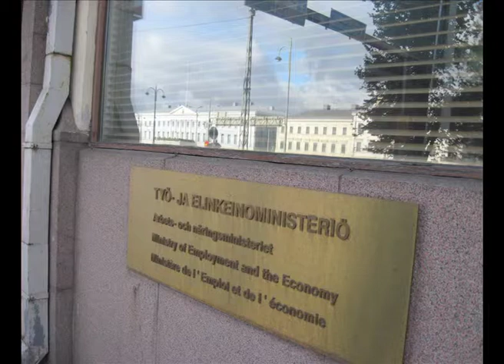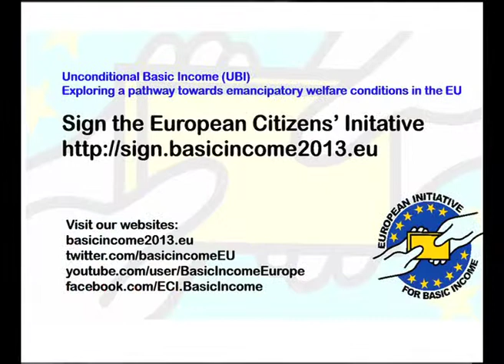Perustulo ja EU-strategia 2020 - Tarja Cronberg, EU ja perustulo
Perustulo vapauttaisi kannustinloukuista
EU-alueen työllisyysastetta haluttaisiin nostaa, mutta taantuma syö työpaikkoja ja lisää epätyypillisiä työsuhteita. Työttömyysbyrokratia ja kannustinloukut kahlitsevat ideoita. Perustulo toisi työmarkkinoille joustavuutta, jota niille juuri nyt haikaillaan.Keskustelu perustulosta, Eduskunnan pikkuparlamentti, Helsinki 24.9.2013